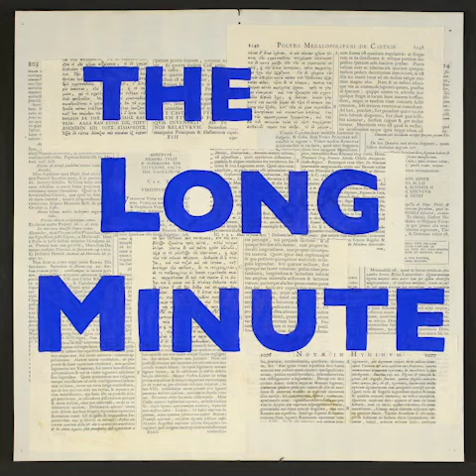She Hoarded Her Intention / A Bust Isn’t Enough | THE LONG MINUTE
Beatrice Scaccia is a visual artist based in New York. She seeks to amalgamate painting, drawing, animation and writing in the construction of her multidimensional works. At the heart of her practice is the need to create various characters as a means to reflect upon the absurdity of the human condition and the fragility of our identities.

In the artist’s words: “I decided to make a bust for the first time. I usually work with paintings, drawings and digital animation, but I have been visualising these busts in my mind for quite a while. I am an Italian in New York (double-stressed then), ‘sheltered-in-place’ in my small apartment since the end of March. Embracing something new and challenging seemed like a great idea, plus, Magazzino Italian Art (a beautiful Foundation upstate New York) asked me to produce an artwork during these isolated times.

In my imagination, my bust was dynamic, grotesque, fun, and disturbing... until I faced the medium and everything changed. I decided to work using some material/objects I have hoarded in the last year or so, intrigued with the concept of hoarding – so much around these days on the news. But the bust wasn't enough for me, and It didn't stand on its own; probably because I remain a 2D artist, but I don't know for sure. I therefore decided to turn the ‘working on the bust’ in to an animation. I built a set, I organised the lights and I started. All the dynamism I thought I could give to the form itself was added to the space around the form.

I'll keep going; but I have a feeling that the bust will never be finished, attracted, as I am, to the idea of failing over and over again.”

Concept & Performance | Beatrice Scaccia
Musician | Lionel Laquerriere
Curator of The Long Minute | Bronwyn Lace